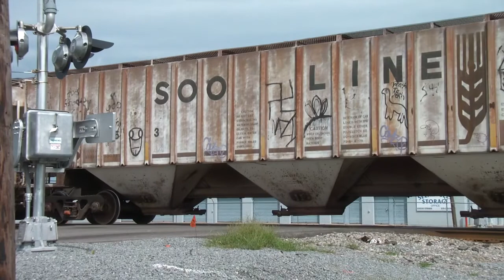K2: CSX GP40-2 Mate & GP30 Road Slug - Smithfield NC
CSX GP40-2 Mate & GP30 Road Slug switching out & picking up additional cars in Smithfield NC.